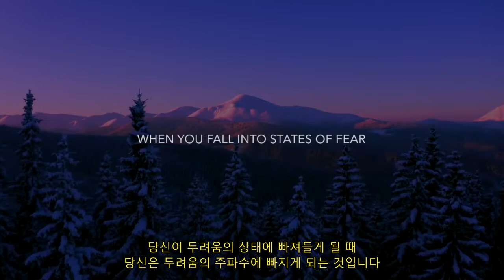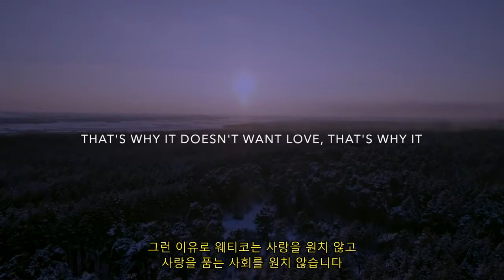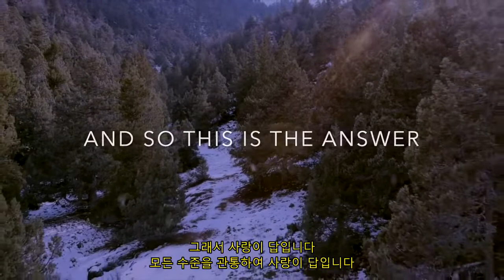[한글자막] A Message That Everyone Needs To Hear Right Now! New 데이비드 아이크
한국인들도 이런 메시지를 들으면 좋겠다는 생각에서 번역했습니다.
데이비드 아이크의 메시지에 더 관심이 생기시는 분들은, 여섯 파트로 이뤄진 아래 강연 영상도 보세요.

위 두 곳에서 창조그룹과 영단이 전하는 내용들을 취하시면 됩니다.
옛날 내용과 최근 내용 사이엔 용어의 구분이 조금 달라지기도 한다는 것을 염두에 두고 읽으세요. (예: 심형체와 성기체 혼용)